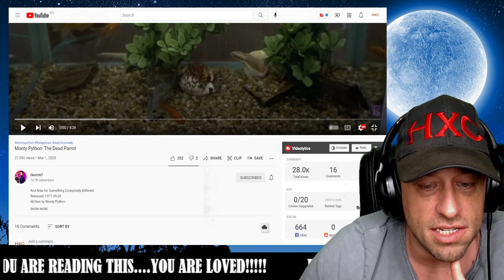Monty Python: The Dead Parrot Reaction!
Show @SketchiTsketches some love!